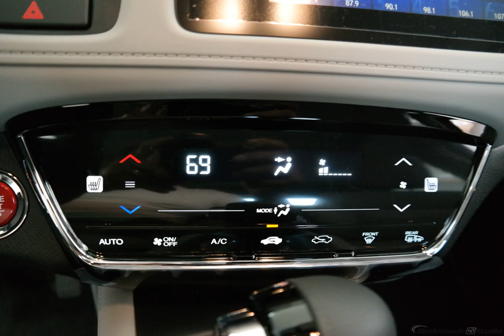2016 Orchid Honda HR-V 4D Sport Utility #5504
New 2016 Orchid Honda HR-V 4D Sport Utility EX-L Gry #5504